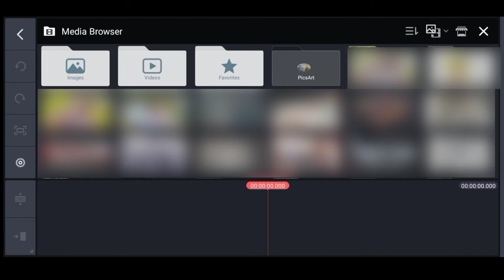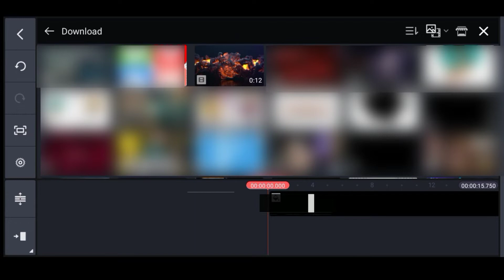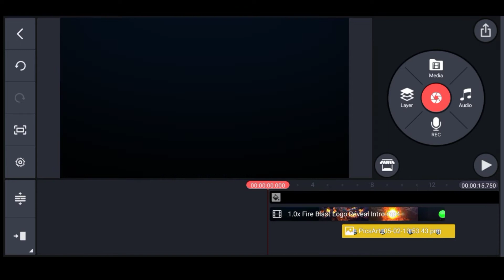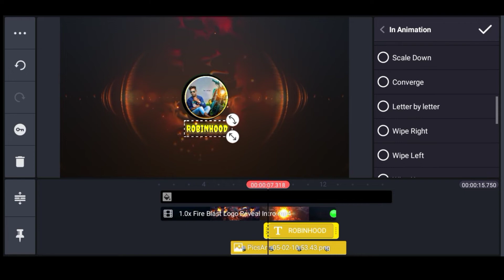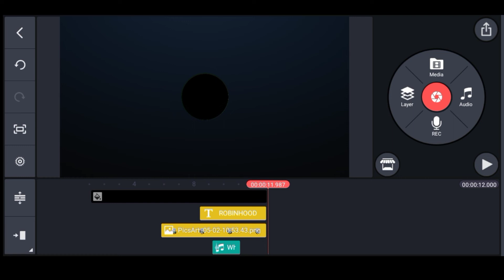intro editing in kinemaster | intro video for YouTube channel